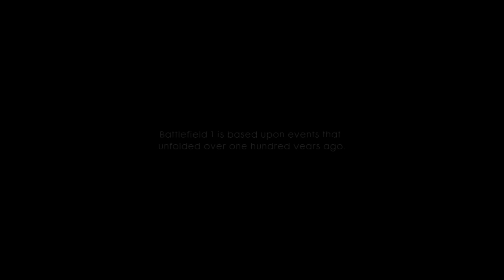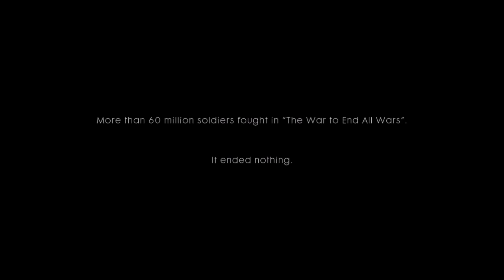Battlefield 1 Full Game | Keep The Peace!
WAR!

                                                    ART OWNER

                                             GAME ABOUT